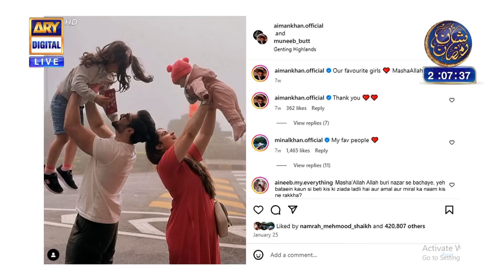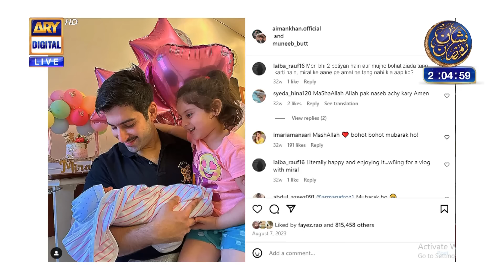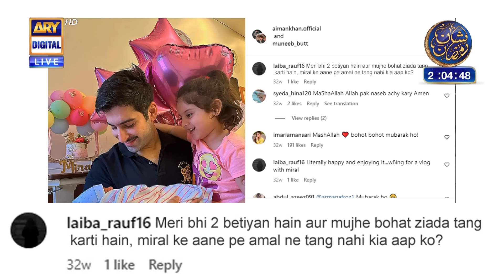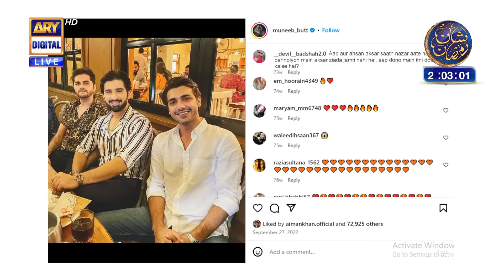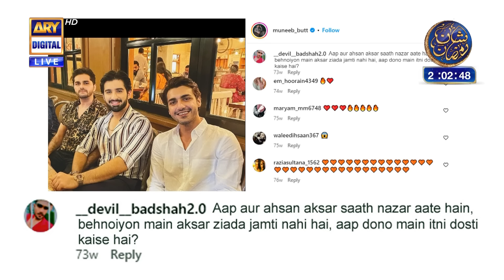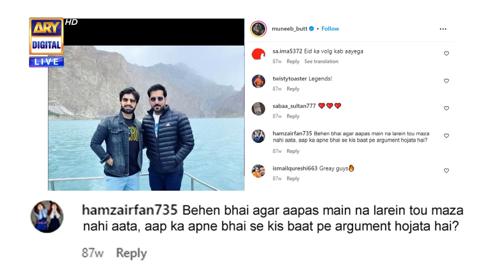Shan e Suhoor | Muneeb Butt | 19 March 2024 | ARY Digital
Our Special Guest: Muneeb Butt